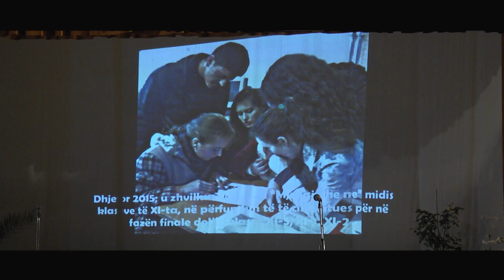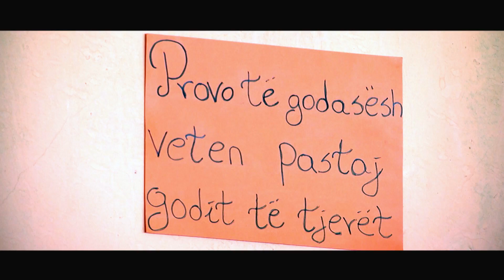Shkolla "Gjergj Pekmezi" - JO DHUNËS PRO MJEDISIT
Genti Tola Photography & Videography